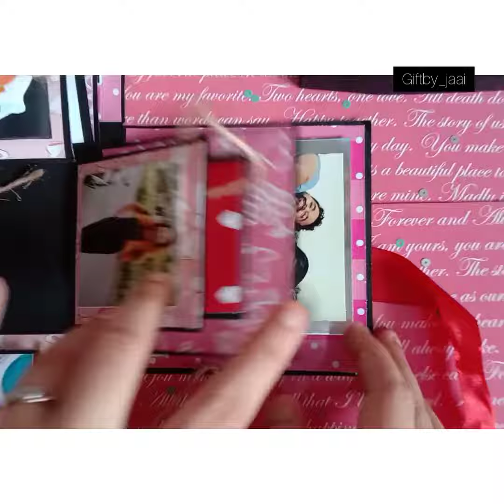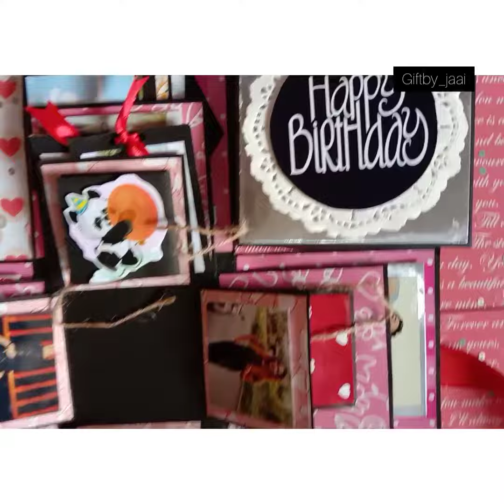Explosion box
3 layer explosion box
30-35 photos
DM for orders
craftyview_05